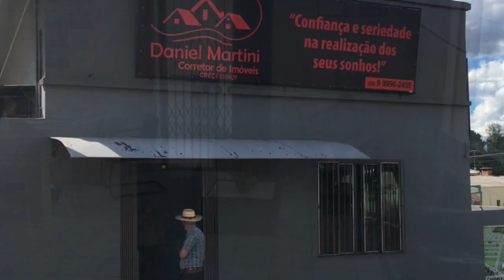Show de Bandas 04-02-21